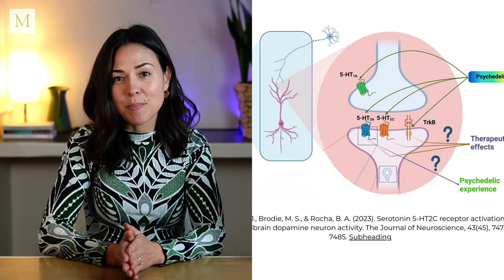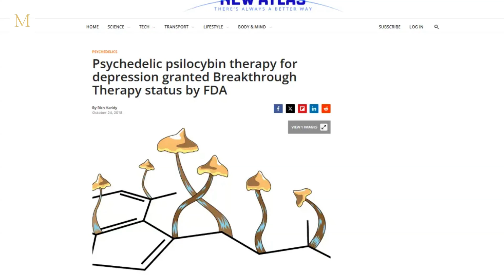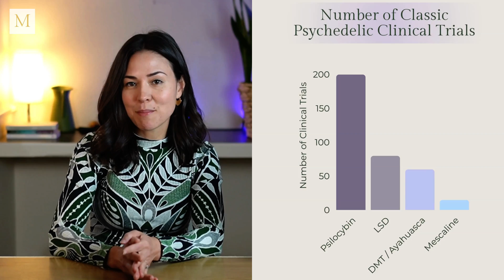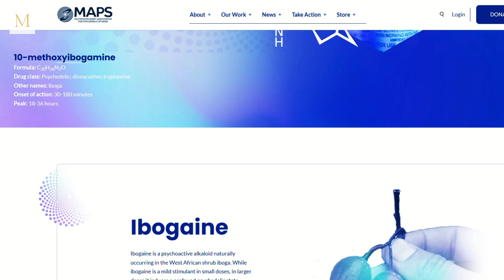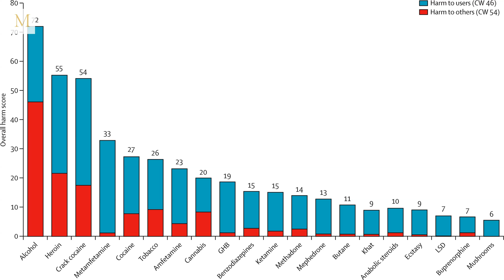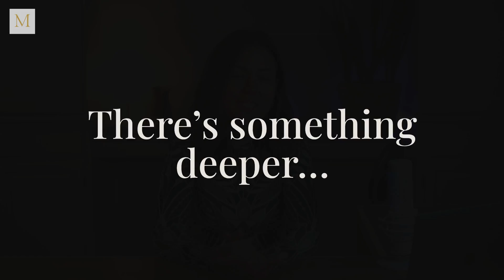And why is it psilocybin mushrooms?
Is psilocybin really the most powerful and promising psychedelic medicine?

✨ Curious if psilocybin therapy might be right for you?
to schedule your discovery call today.

In this video, I break down how psilocybin compares to ketamine, MDMA, LSD, ayahuasca, and ibogaine — covering legality, clinical evidence, sustainability, safety, and its unique role in human history.

You’ll learn:
✅ Why psilocybin leads the field in clinical trials
✅ How it compares to ketamine and MDMA for mental health
✅ Why it’s the most sustainable and accessible psychedelic
✅ The science behind its safety and non-addictive properties
✅ How it may have shaped human evolution

Hi, I’m Dr. Tracy Kim Townsend, a licensed medical doctor and psilocybin facilitator. I teach about the healing potential of psychedelic medicines.